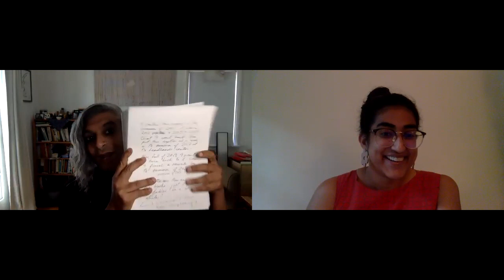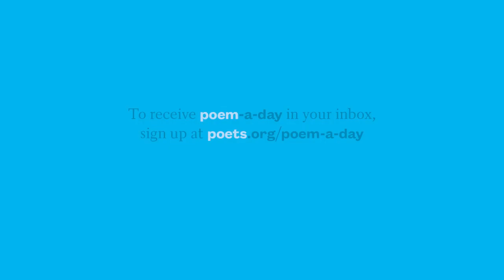An Interview with Kazim Ali, Poem-a-Day Guest Editor for August 2021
In 2021, the Academy of American Poets invited twelve poets to each curate a month of poems. In this short Q&A, Kazim Ali discusses his curatorial approach and his own creative work.